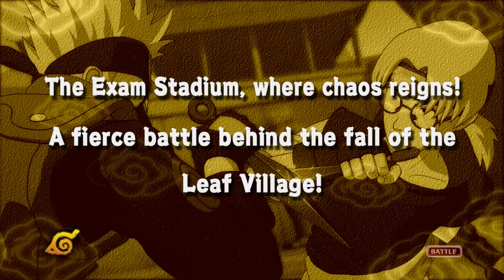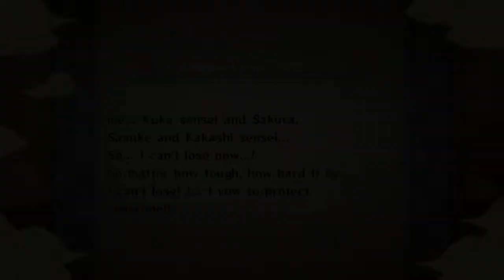Guylol104 plays Naruto: Ultimate Ninja Storm - Part 7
"It's almost unbearable, isn't it? The feeling of being alone. I know that feeling. I've been there, in that dark and lonely place. But I have people in my life now... who are important to me. I care more about them than I do myself. And I won't let ANYONE hurt them."

Some pretty deep shit right there.